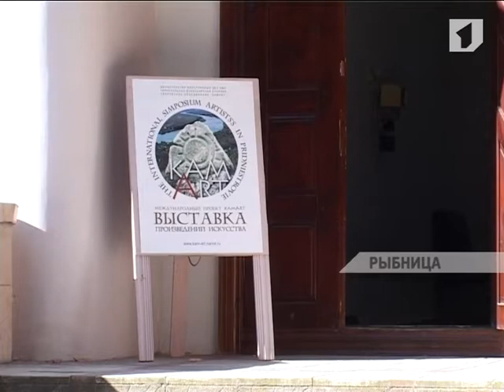Международный симпозиум художников «КамАрт» в Рыбнице